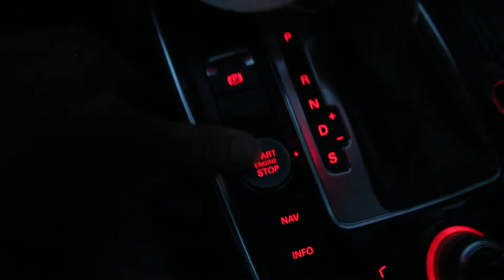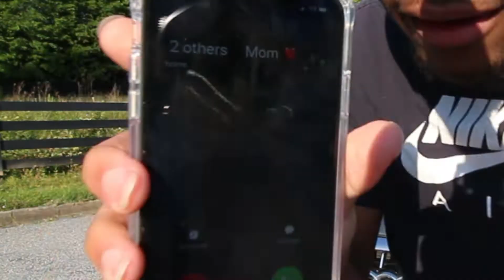I STOLE MY MOM CAR FR FR **NOT CLICKBAIT**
-I STOLE MY MOM CAR FR FR
-STAY LITTTTTTT

-ADD ME ON SNAP: @ceazlawezz
Stolen car, Stolen car prank on Haitian mom, Haitian mom prank, mom pranks, funny pranks, prank videos, hilarious prank videos